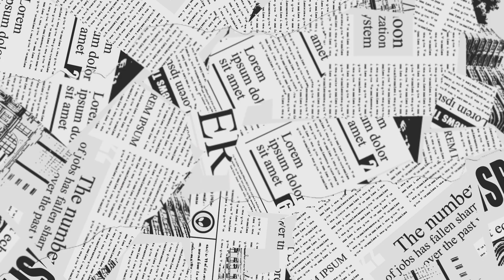KOENIGSEGG REGERA STREET RACE | @DriveZoneOnline | GAMEPLAY